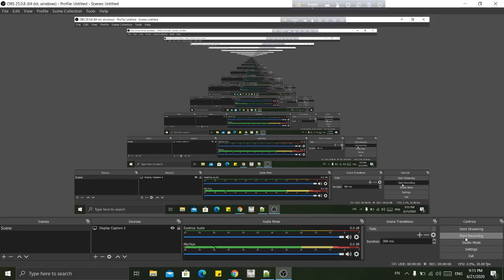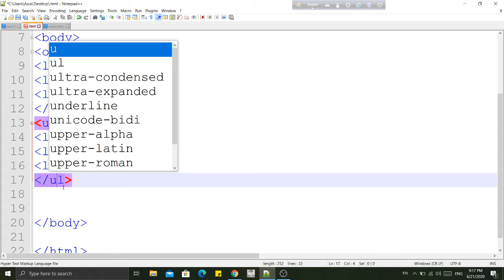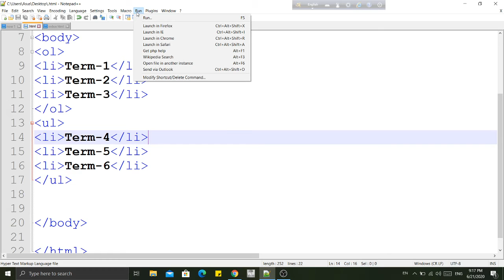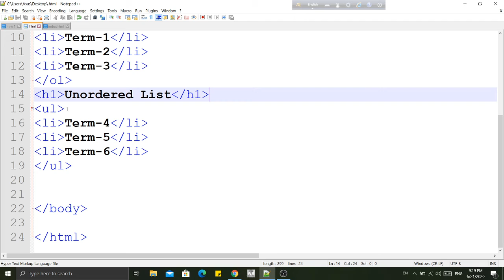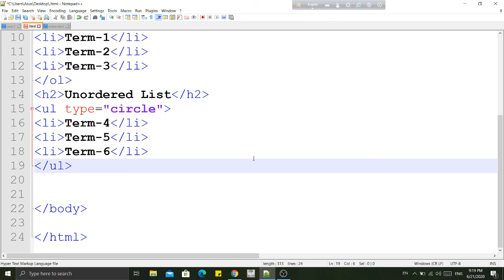4. Making Ordered & Unordered list with different icon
For web development & design, it starts from the very basics of HTML. As I am learning from many resources, I will try my best to show the basics with exceptional cases & emphasize on projects INSHA ALLAH. Thanks for happy watching!